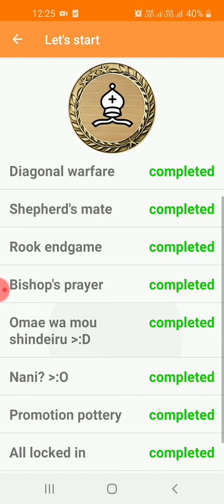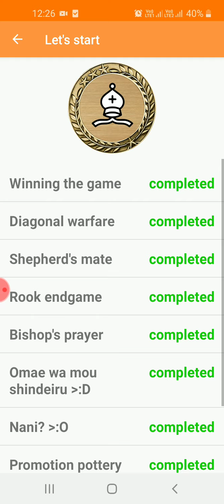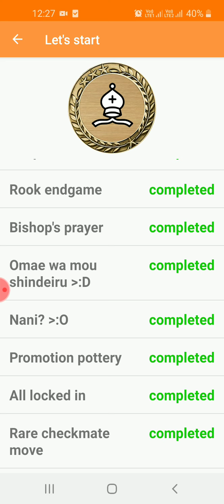Chess puzzle (Let's start)